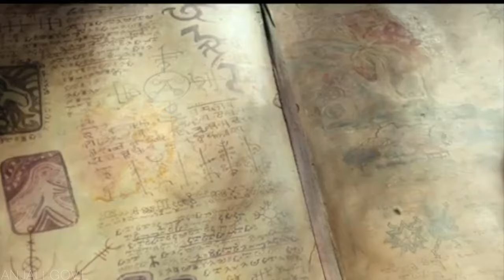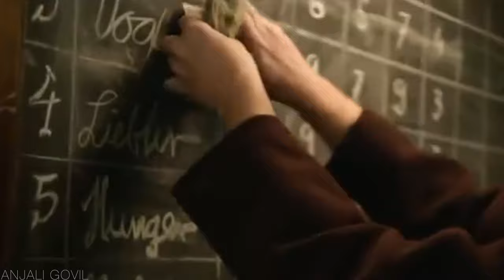A Young Witch Learns About Magic To Be Accepted By The Other Older Witches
"The Little Witch" follows the story of a young witch who yearns to join the annual Witch's Dance but is too young. Determined to prove herself, she sets off on a quest, facing challenges, unraveling mysteries, and ultimately discovering the true power in herself.